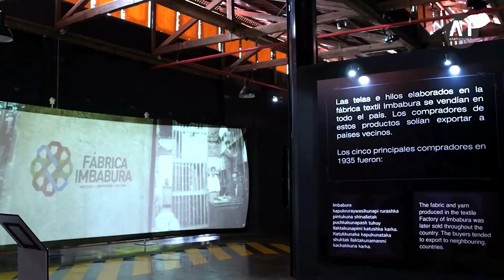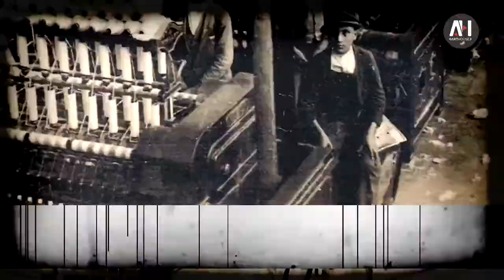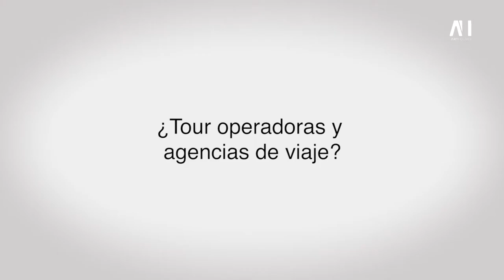Turismo Cultural / Museos - Mgst. Andrés Terán - Fábrica Imbabura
El patrimonio se define como aquellos elementos de nuestro pasado heredado que valoramos; el turismo se refiere a los mercados turísticos, y la industria, que han evolucionado en torno al patrimonio y cultura. La cultura, el patrimonio, el medio ambiente y el turismo están interconectados, y reciben una atención considerable en todo el mundo.

El Mgst. Andrés Teran explica esta transformación y los beneficios económicos y de calidad de vida a las comunidades. Aquellas que están arraigadas en la preservación histórica, se enfrentan al desafío de garantizar que los lugares que contribuyen al turismo patrimonial se mejoren y no se alteren o destruyan sin razón.

Fábrica Imbabura es declarada como "Bien perteneciente al Patrimonio Cultural de la Nación" acuerdo ministerial N° 4121 con fecha 20 de septiembre de 2001.